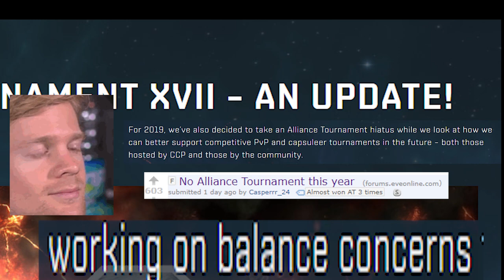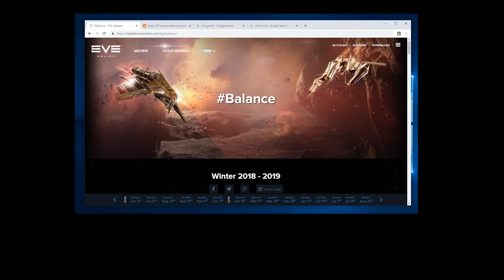ded game ft the wii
Why are we still here? Just to suffer? Every night, I can feel my ISK… and my SP… even my Rorquals. The time I’ve lost… the comrades I’ve lost… won’t stop hurting… It’s like they’re all still there. You feel it, too, don’t you?